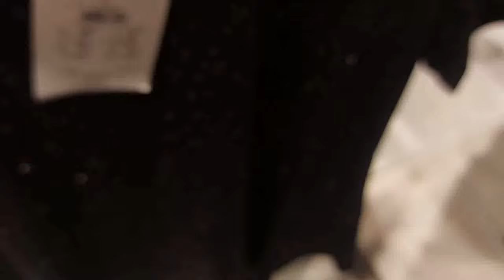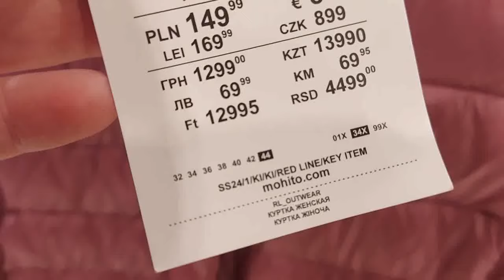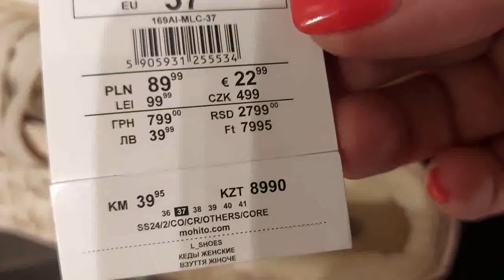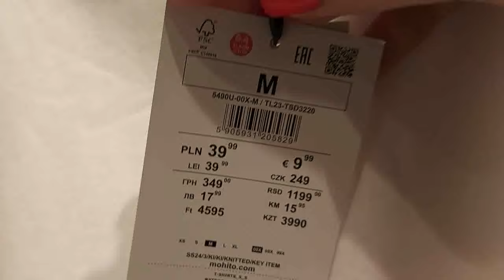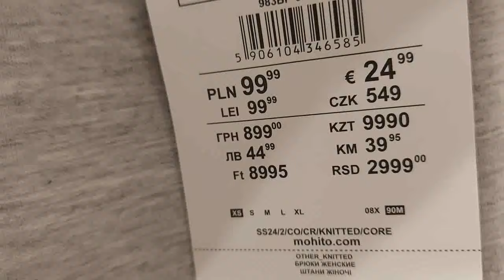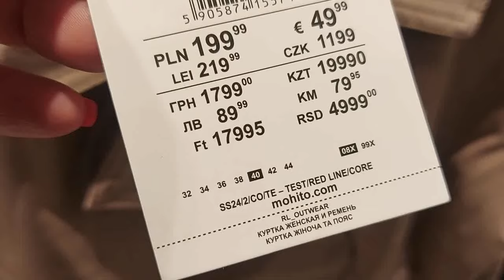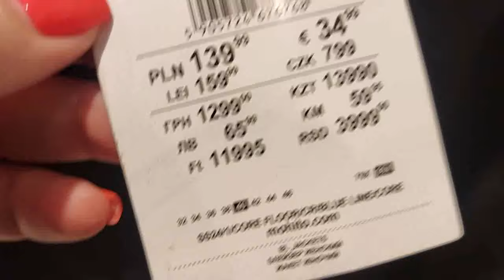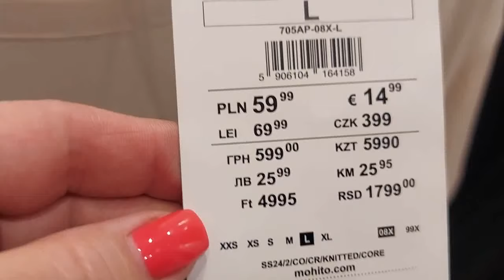MOHITO‼️PIĘKNE NOWOŚCI ❤️ OGROM UBRAŃ👀 PRZEGLĄD PÓŁEK🔥CO WARTO KUPIĆ 🔴 JEANSY /KURTKI /T-SHIRTY‼️‼️